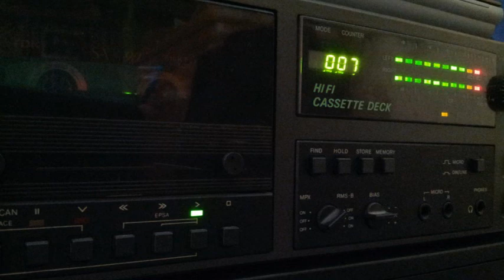[Tape 577] Swiss Radio [Couleur 3] - Hardtrance live Planetarium Zürich [side A]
Hier wieder ein Mitschnitt des französischsprachigen
Jugendsenders Couleur 3 aus der Schweiz, diesmal mit
Hardtrance live aus dem Planetarium in Zürich...